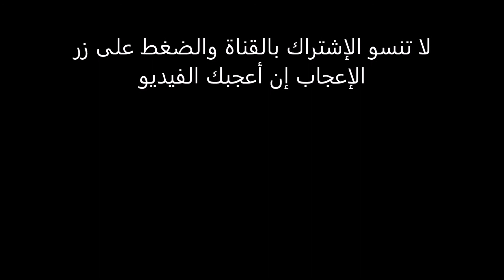أفضل طعام نقدمه للحسون والكناري هو الدود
وجبة الديدان هي غداء جيد لصحة الطيور ِلمَ يحتويه الدود على كمية كبيرة من البروتين كما أنها غير مكلفة..